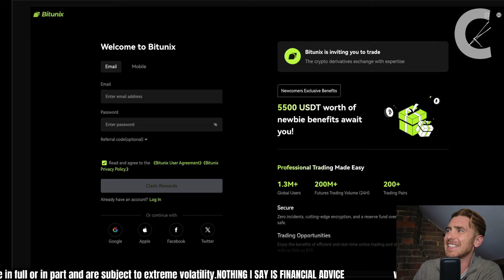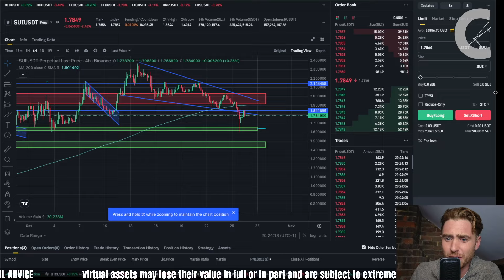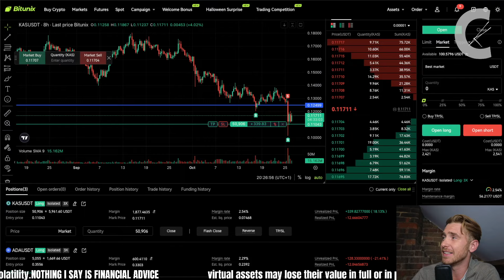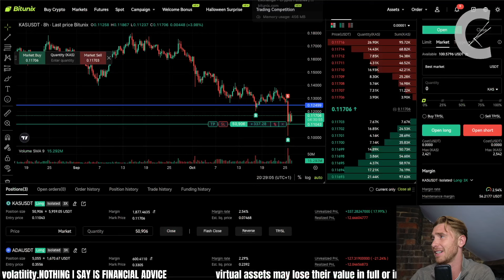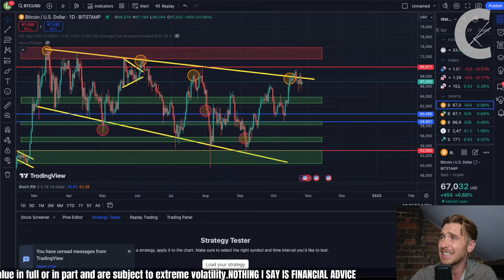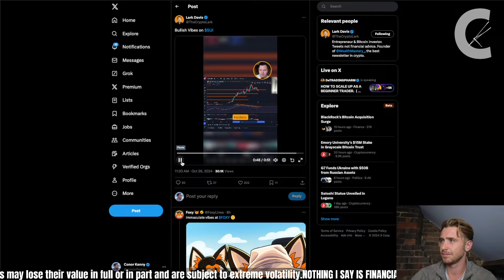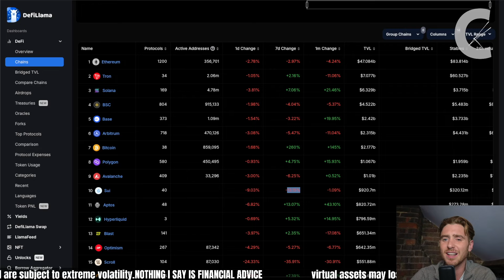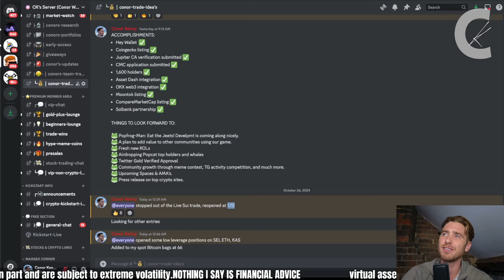SUI COIN: Fu*king Liquidated!!!! $1.20 NEXT??!!!!!!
1. Corporate Entity & Purpose of Content

2. No Professional Advice

4. Risk Disclosures

5. No Guarantees of Accuracy or Outcomes

6. Updates & Content Modifications

7. Liability Limitation